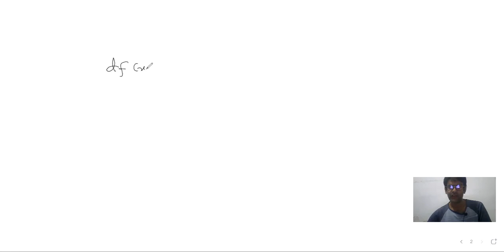Exact Differential Equations Part 1 | Urdu/Hindi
Reference Book:
SM Yousuf
Chapter 9.4